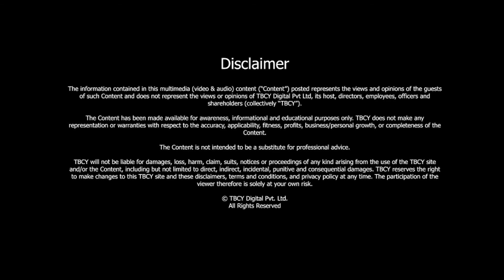S2 E075 Brandon Chia, Chairman and CEO, HDI Family of Companies